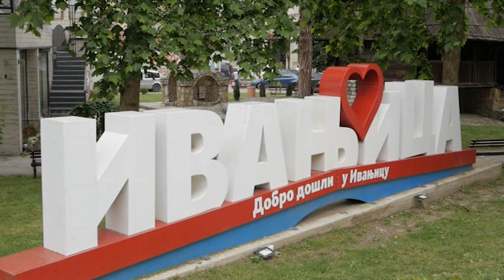Ivanjički dnevnik 12.1.2024.